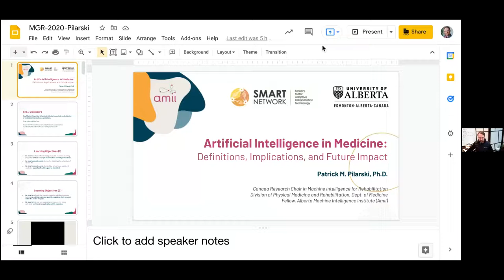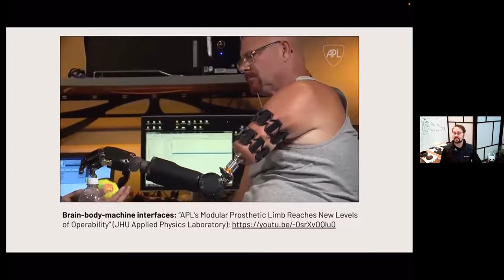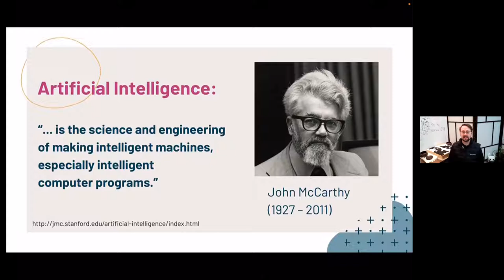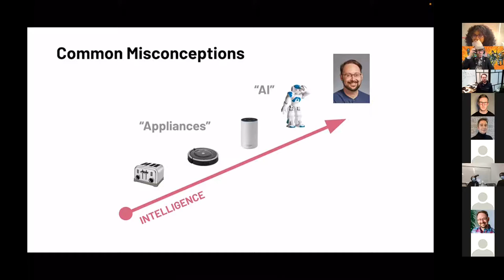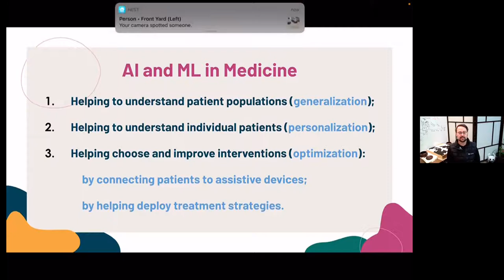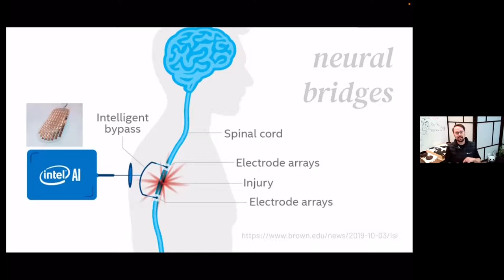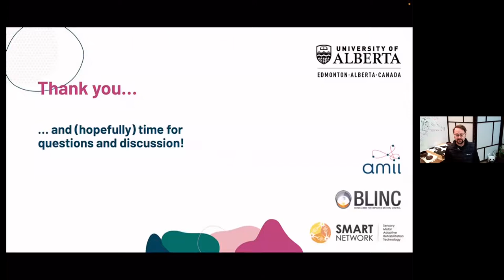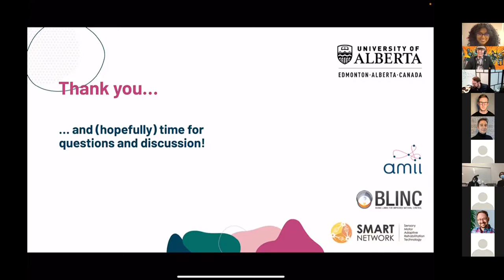Patrick Pilarski Promise and Perils of AI Part V Oct 5 2021 Tech&Future of Medicine Course LABMP 590